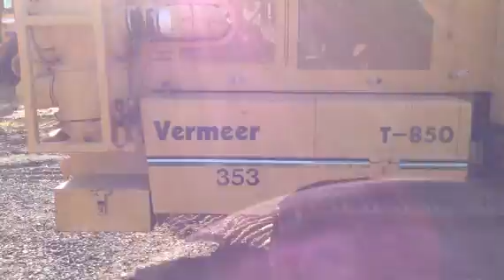1986 VERMEER T850 For Sale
Title: 1986 VERMEER T850 For Sale

Description: 1986 Vemeer T850 Crawler trencher, 13' 10" bar, 15" rock & dirt chain, crubling shoe, A/C, extra teeCategory: Trenchers / Boring Machines / Cable Plows